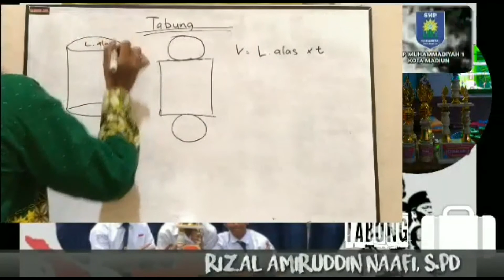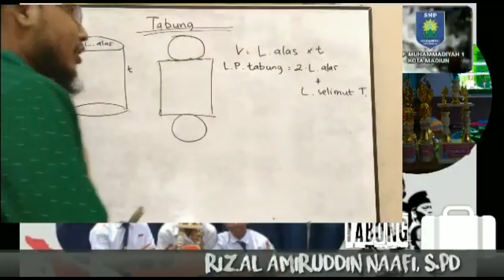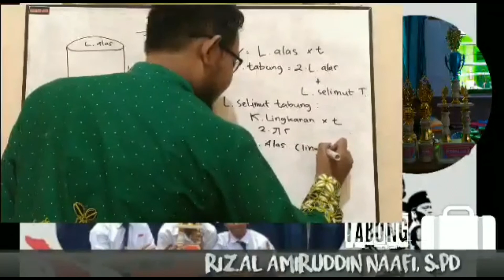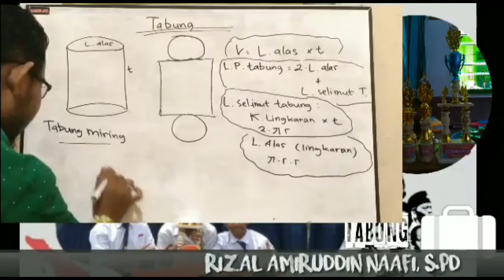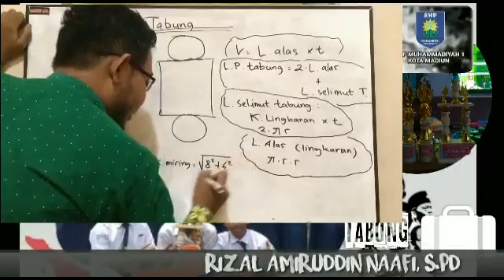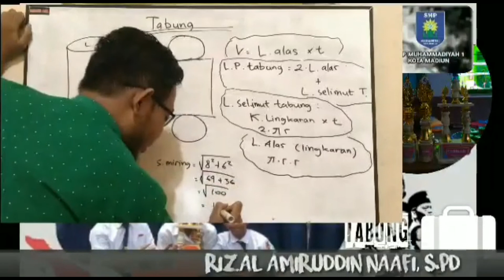Ayo Belajar Matematika Volume dan Luas Permukaan Tabung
belajar matematika kls 9
smp muhammadiyah